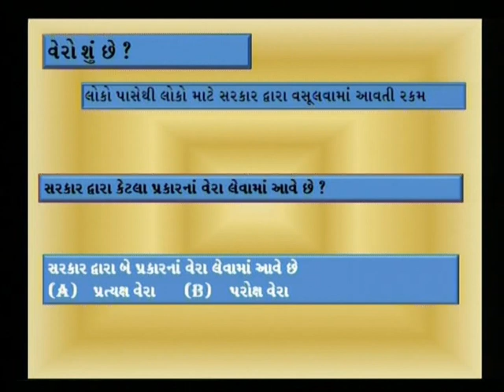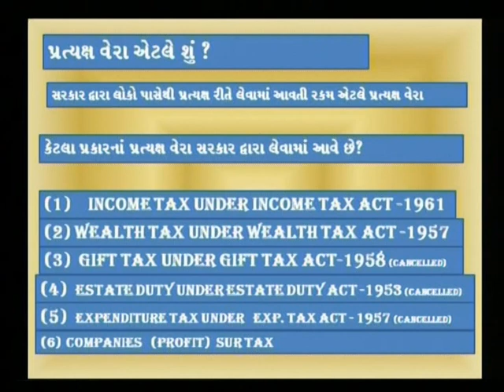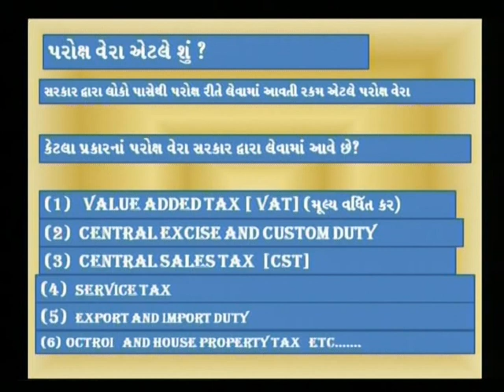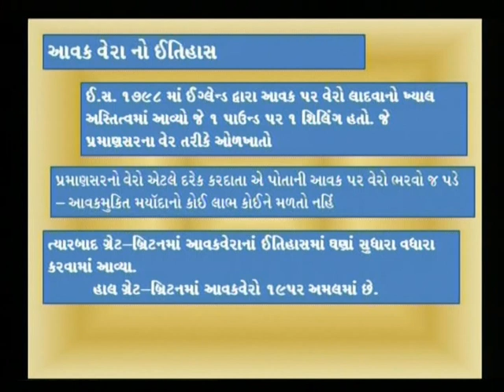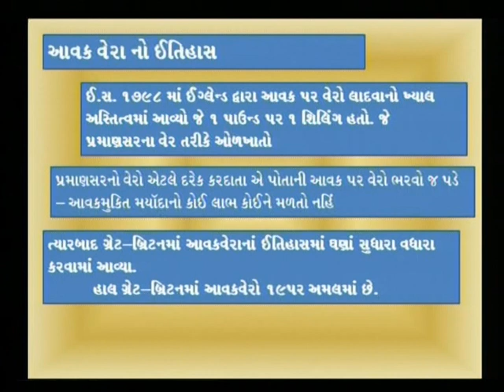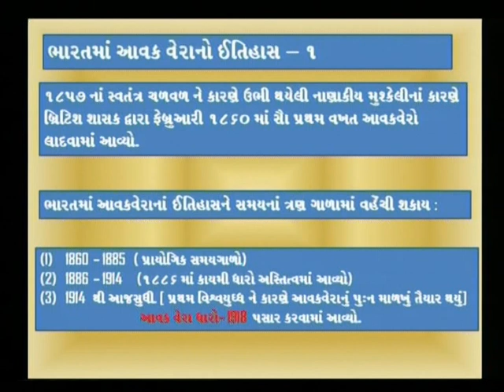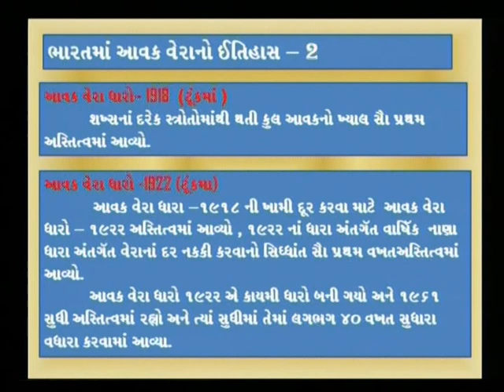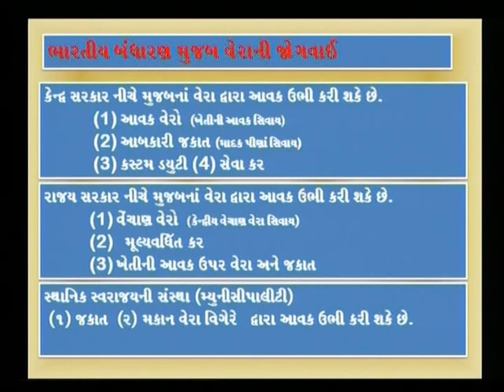Introduction and Definition Of Tax Part 1